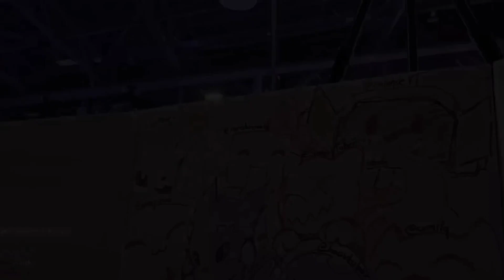CDawgVA Gets Excited After Seeing Mommy Ironmouse